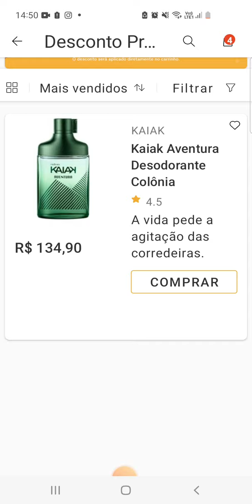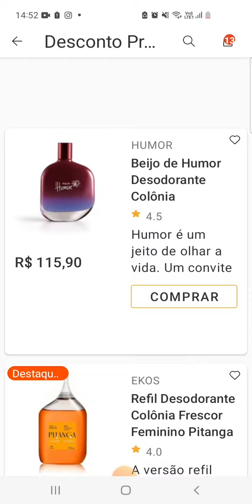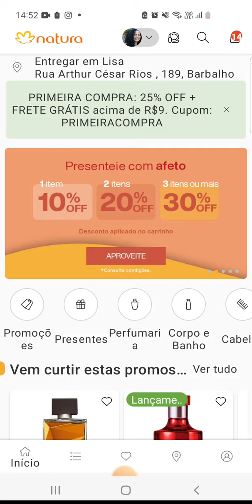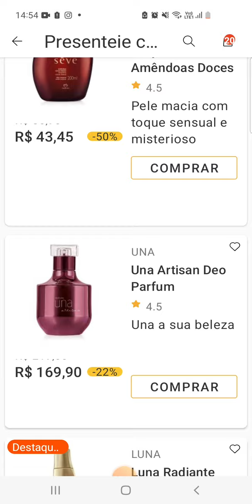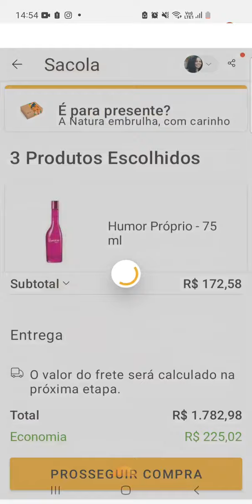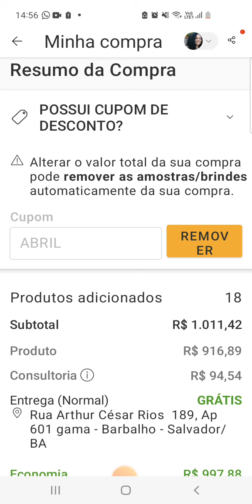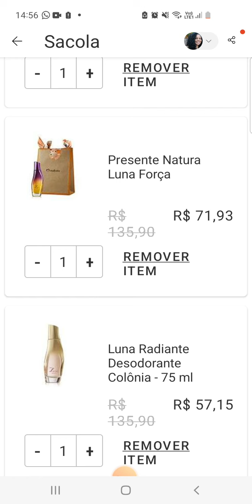Promoções Natura e cupom de Abril.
Rede Natura
Cupom: ABRIL

m.br
Cupom LIZY

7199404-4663